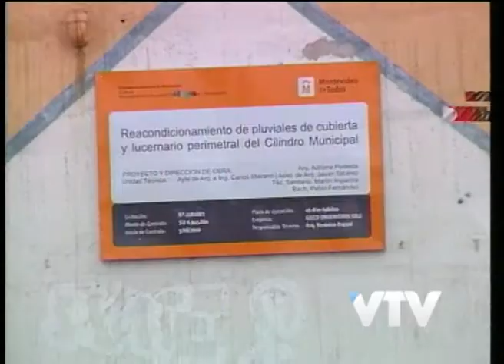VTV NOTICIAS: ANTEL ARENA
El próximo mes se sabrá cuál será el proyecto ganador de Antel Arena y antes de fin de año comenzaría su construcción.

La presidenta del organismo anuncio que la obra insumiría unos dos años pero que antes se verán algunos los resultados.